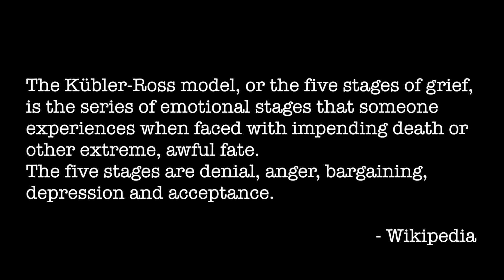Dead of Winter Trailer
Trailer for my and Jared's final IB film 'Dead of Winter'.
Film premiere night April 22nd at ISB.